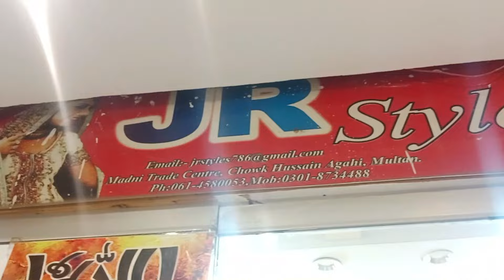Multan Hussain Agahi bazar New bridal lehenga design bridal lehenga #2023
JR STYLE
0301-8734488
Madni Trade Centre, Chowk Hussain Agahi, Multan.

*𒊹︎︎︎Snack Video*

*IGNORE Tags*

nadeembridal @nadeembridal hussain agahi bazaar multan,
churi wali gali hussain agahi bazar multan,
hussain agahi bazar multan,